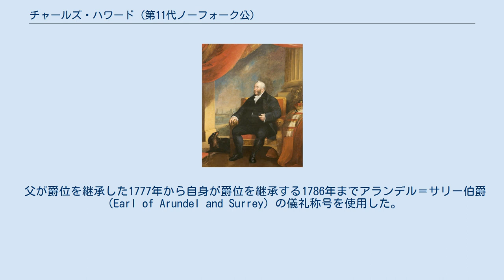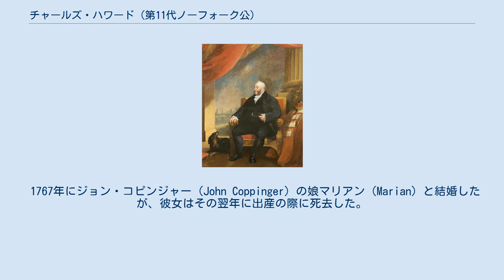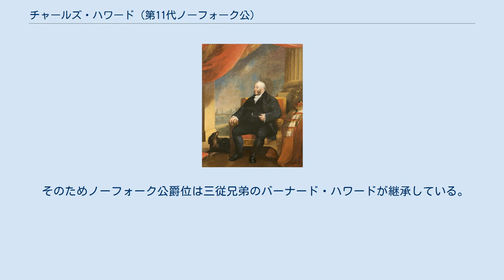チャールズ・ハワード (第11代ノーフォーク公)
ロイヤル・ソサエティ・オブ・アーツ
ウェスト・ライディング・オブ・ヨークシャー統監
第11代ノーフォーク公爵チャールズ・ハワード（英: Charles Howard, 11th Duke of Norfolk, PC FRS FSA、1746年3月15日 – 1815年12月16日）は、イギリスの政治家、貴族。
 代々カトリックであるノーフォーク公爵の中でプロテスタントに改宗した異色の人物である。
プロテスタントに改宗したため庶民院議員・貴族院議員を務めることができ、ホイッグ党の政治家として自由主義的な活動を行った。
 父が爵位を継承した1777年から自身が爵位を継承する1786年までアランデル＝サリー伯爵（Earl of Arundel and Surrey）の儀礼称号を使用した。
 ジェイムズ・ロンズデールが描いた晩年のノーフォーク公の肖像画。
 1746年3月15日、後に第10代ノーフォーク公となるチャールズ・ハワードとその妻キャサリン（旧姓ブロックホールズ）の息子として生まれる。
グレイストック城でカトリックの家庭教師から教育を受けて育つ。
またフランスにも長く留学していた。
 当時はカトリックに議員資格の無い時代であったため、政界入りを希望していた彼は1780年にプロテスタントに改宗した。
そして1780年と1784年の選挙でカーライル選挙区から当選して庶民院議員となった。
議会内では自由主義政党ホイッグ党に所属し、フォックス派として自由主義的な活動を行った。
1780年にはジョン・ダニング提出の「王権を封じるべし」との動議に賛成した。
またアメリカ独立を擁護し、アメリカへの派兵に反対した。
 1782年8月に副軍務伯となり、1782年9月にはヨークシャーの西リディング知事に就任した。
 1786年8月31日に父が死去し、第11代ノーフォーク公爵位とノーフォーク公爵家の世襲職軍務伯職を継承した。
プロテスタントに改宗していたので、そのまま貴族院議員となる。
貴族院議員となった後も自由主義者として活動し、奴隷貿易廃止や選挙法改正を訴えた。
また1798年1月24日の晩餐会の席上では「人民という君主のために乾杯する」と音頭を取ったが、これに国王ジョージ3世が激怒し、西リディング知事の役職を免職されている。
 1807年1月14日にはサセックス知事に任じられているが、死去の直前の1815年6月にマグナ・カルタ六百年記念パーティーを催しており、最後までホイッグ貴族として自由主義者の立場を崩さなかった。
 1815年12月16日にセント・ジェイムズ・スクエアのノーフォーク・ハウスで死去した。
同月23日にサリー州ドーキングに埋葬される。
 嫡出子の男子がなかったため、三従兄弟（みいとこ）のバーナード・ハワードがノーフォーク公爵位を継承した。
 プロテスタントに改宗して政界入りし、ホイッグ党の自由主義政治家として活躍した。
自由主義者としての信条は本物であったが、プロテスタントになったのは方便だったようである。
サー・ウィリアム・ラクソールの回顧録によると、公爵は酒に酔うと自分の気持ちはカトリック教会にあることを告白したという。
彼が形式的にプロテスタントに改宗したのは反カトリック暴動のゴードン暴動に恐怖したのと政界入りを希望していたためだったと見られる。
 大酒のみであり、ビール、ワイン、ブランデーなど種類を選ばずにがぶ飲み、「公爵の酒は質ではなく量」と称された。
道楽者の皇太子ジョージ（後のジョージ4世）とは飲み仲間だった。
大食漢でもあり、ビーフステーキを3枚も4枚も平らげたという。
 極度の水嫌いであり、顔や身体を洗うことを拒否した。
そのため悪臭が漂わせていることが多く、それがあまりに酷くなった時には泥酔して熟睡したのを見計らって召使たちが裸にして大急ぎで洗いあげたという。
 フリーメイソンリーであり、1789年から1790年までヘレフォードシャーのフリーメイソンのグランドマスターを務めた。
 居城であるアランデル城を今日の形へと改築したのも彼であり、当時としては珍しいことだったが、改築後には城を無料で一般公開した。
 1786年8月31日に父チャールズ・ハワードの死去により以下の爵位を継承した。
 1767年にジョン・コピンジャー（John...